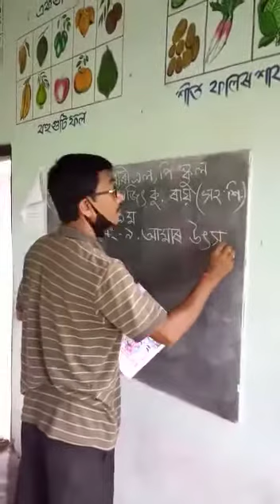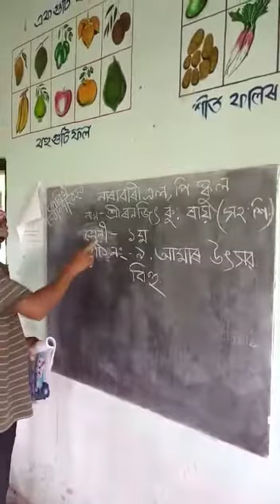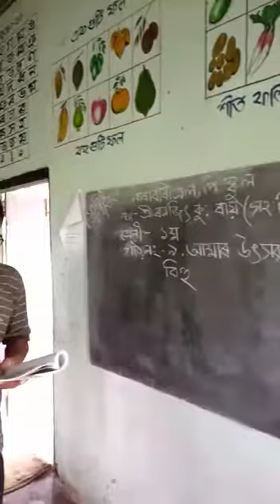Narabari lps Mr Ranjit kr Roy